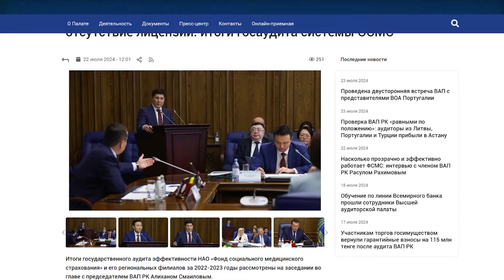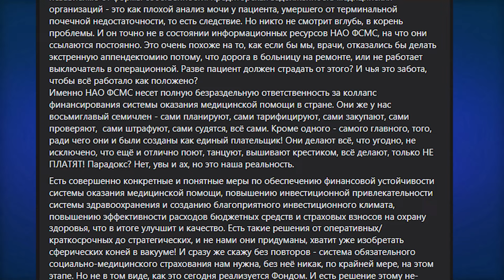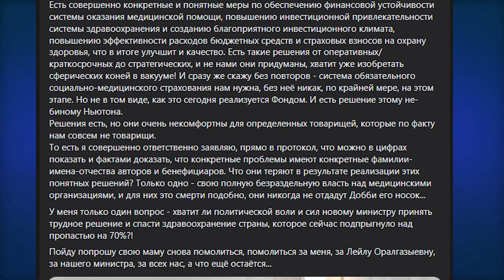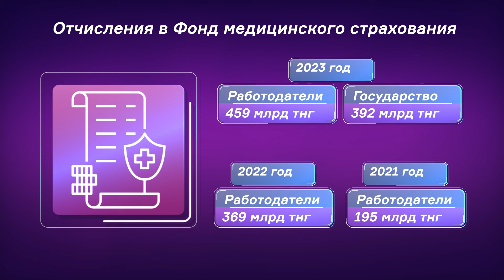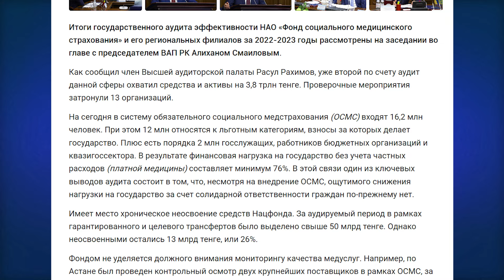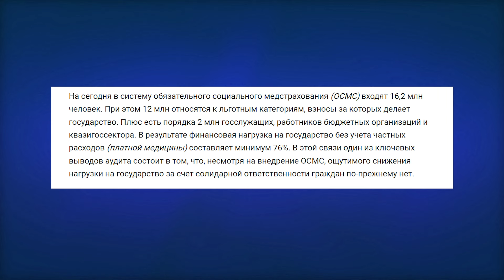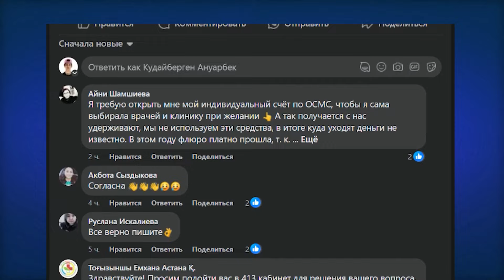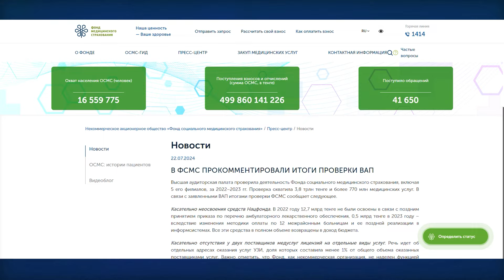Миллиардные нарушения в ОСМС! Как разводят казахстанцев за их же деньги? И кому удобна эта система?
ОСМС – это большая афера? Про систему медицинского страхования мы уже рассказывали и не раз, но последняя информация просто вызывает гнев и даже какое-то бессилие.
Высшая аудиторская палата сообщила об итогах проверки Фонда обязательного медицинского страхования. Спойлер: аудит выявил нарушения на 32 млрд тенге.
Подробнее в ПРЯМО ПО КУНАЕВА!

00:00 Начало
00:30 Проблемы с системой медицинского страхования
07:56 Двойная оплата медуслуг
09:49 Нарушения в ОСМС
10.00 Заключение